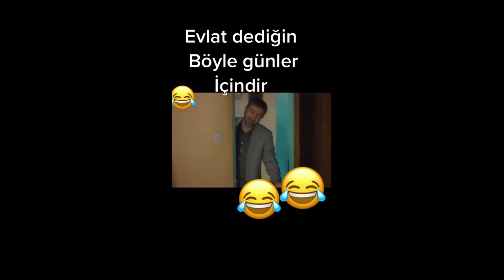TikTok Keşfete Düşen Videolar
tiktok videoları,
tiktok şarkıları,
tiktok dansları,
tiktok twitter akımı,
tiktok mashup,
tiktok müzikleri,
tiktok songs,
tiktok hayat hileleri,
tiktok dans,
tiktok akımları,
tiktok akım,
a tiktok videoları,
a tiktok mashup clean,
a tiktok house,
tiktok burçlar,
tiktok beğeni hilesi,
tiktok biber akımı,
tiktok brawl stars,
tiktok bağımlılık yapan şarkılar,
tiktok bilgiler,
tiktok best friend,
tiktok bilmem mi,
b tiktok song,
b tiktok mashup,
cl hello b tiktok,
nalina block b tiktok,
tiktok cringe,
tiktok cemre solmaz,
tiktok challenge,
tiktok cringe videoları,
tiktok canlı yayın kavgaları,
x tiktok song,
c tiktok dance,
c tiktok ammar nazhan,
c tiktok mashup,
c tiktok marsya,
c tiktoker masya,
tiktok çekerken hayatını kaybetti,
tiktok çekiyor,
tiktok çiftleri,
tiktok çalma listesi oluşturma,
tiktok çizgi filmleri,
tiktok çılgın dondurmacı,
tiktok çakmak akımı,
tiktok çekenler,
behzat ç tiktok,
tiktok dans akımları,
tiktok dance,
tiktok dilencileri,
tiktok dansları yeni,
tiktok edit,
tiktok el hareketleri,
tiktok ekran yansıtma,
tiktok el akımı,
tiktok erdoğan erdoğan,
tiktok fenomenleri,
tiktok filmleri,
tiktok futbol,
tiktok futbol videoları,
tiktok fotoğraf akımı,
tiktok filmi,
f tiktok song,
you motherf tiktok sound,
this many f tiktok,
b f tiktok,
sie sagte f tiktok,
luissy_f tiktok,
cocomelon f tiktok,
uh mother f tiktok,
tiktok gulten,
tiktok gaydası,
tiktok gelin damat,
tiktok güzelleri,
tiktok gacha life,
tiktok gülten türkmen,
g tiktok song,
g tiktok dance,
g tiktok mashup,
flow g tiktok song,
barış g tiktok dilencileri,
barış g tiktok videoları,
fulanito becky g tiktok,
barış g tiktok çekerse,
tiktok ğ şarkısı,
tiktok ğ ne demek,
ğezali ğezali tiktok,
ğ tiktok şarkısı,
ğ harfi tiktok,
tiktok hileleri,
tiktok halay,
tiktok hesabı nasıl kapatılır,
tiktok hareketleri,
tiktok hilesi,
tiktok hayat hilesi,
tiktok hesap kurtarma,
h tiktoks,
h tiktok song,
h tiktok video,
h tiktok mashup,
h tiktok dance,
holly h tik tok,
san h tiktok,
tiktok ışığı,
tiktok ışık,
tiktok ışıklı dans,
tiktok ırish,
tiktok ısırma sesi,
tiktok ışıl ışık,
tiktok ıı hı hı akımı,
tiktok ıslak mendil,
ı tiktok şarkıları,
you and ı tiktok,
bezos ı tiktok,
reyyan'ı tiktok,
reyyan'ı tiktok videoları,
reyyan'ı tiktokları,
osman'ı tiktok'ları,
ı feel good tiktok,
tiktok ingilizce şarkıları,
tiktok izle,
tiktok izlenme hilesi,
tiktok indir,
tiktok isim değiştirme,
tiktok ilginç bilgiler,
tiktok ilahiler,
tiktok izlenme kasma,
i tiktok videoları,
i tiktok dans,
i tiktok house,
i tiktok challenge,
tiktok jeton hilesi,
tiktok joker,
tiktok jeton hilesi 2021,
tiktok jel akımı,
tiktok jeton yükleme,
tiktok jelly,
tiktok jeton,
tiktok joker akımı,
j tiktok shorts,
j tiktok comp,
boss j tiktok,
akhil c j tiktok,
tiktok kavga,
tiktok komik,
tiktok kahvesi,
tiktok kraliçesi,
tiktok kavgaları,
tiktok kürtçe,
k tiktok mashup,
tiktok 2021 ke,
anani s'k'm tiktok,
a-o-k tiktok,
project k tiktok,
ashey_k tiktok,
tiktok limon çiçeğim,
tiktok laf sokmak,
tiktok liseliler,
tiktok lar,
tiktok love,
tiktok lite,
tiktok lets go,
tiktok lyrics,
tiktok mashup 2021,
tiktok magazin,
tiktok masası,
tiktok music,
tiktok müzikleri yabancı,
tiktok magazinsel,
tiktok nasıl canlı yayın açılır,
tiktok nasıl kullanılır,
tiktok new trend,
tiktok nasıl güncellenir,
tiktok nasıl para kazanılır,
tiktok nah çeken adam,
tiktok nerde yedin paraları,
tiktok nasıl takipçi kasılır,
in tiktok,
in tiktok video,
sphokuhle n tiktok,
marvel y/n tiktoks,
tiktok okulu,
tiktok osman,
tiktok oyunları,
tiktok osman kalyoncu,
tiktok oryantal,
tiktok otomatik mesaj,
ö tiktok,
tiktok öpüşme,
tiktok ölüm akımı,
tiktok özel hesaptan nasıl çıkılır,
tiktok öğretmeni tokatla,
tiktok ödül töreni,
tiktok özdemirkol,
tiktok videoları ö,
tiktok pubg,
tiktok para kazanma,
tiktok para çekme,
tiktok papçi,
tiktok populer sarkilar,
tiktok pubg şarkıları,
tiktok pubg mobile,
tiktok pubg videoları,